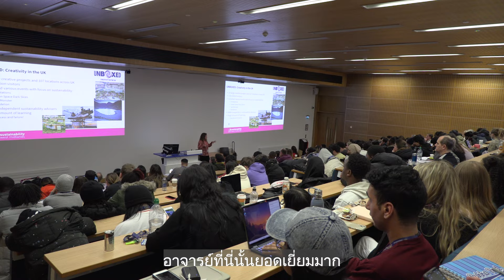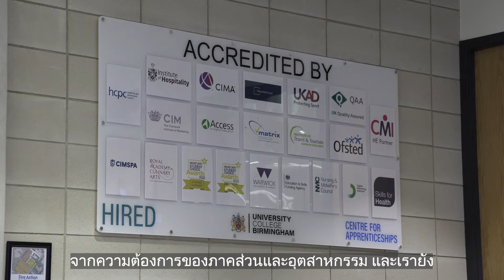SI-UK พาทัวร์มหาวิทยาลัยดังอังกฤษที่ University College Birmingham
รายการ ‘Discover UK Universities’ ของ SI-UK เป็นรายการที่จะเข้าไปเจาะลึกเบื้องหลังการทำงานของมหาวิทยาลัยทั่วสหราชอาณาจักรเพื่อให้ข้อมูลแก่นักศึกษาใน UK น้องๆ ที่สนใจเรียนต่ออังกฤษ ป.โท หรือ ป.ตรี

วันนี้ทาง SI-UK ได้ไปเยี่ยมชม University College Birmingham (UCB) ซึ่งเป็นสถาบันขนาดเล็ก เป็นมิตร มีความหลากหลายและครอบคลุมอย่างเต็มที่ภายในเมืองที่ใหญ่ที่สุดแห่งหนึ่งของ UK อีกทั้งยังเป็นเมืองที่มีอายุน้อยและมีชีวิตชีวาที่สุดอีกด้วย และเนื่องด้วยขนาดของสถาบันทำให้นักศึกษาสามารถได้รับการสนับสนุนที่เหมาะสมในทุกขั้นตอนและทำให้เเน่ใจได้ว่าน้อง ๆ จะได้รับประสบการณ์ในมหาวิทยาลัยที่เป็นส่วนตัวอย่างแท้จริง

สำหรับข้อมูลเพิ่มเติมเกี่ยวกับ University College Birmingham ไปที่

📩 สำหรับน้อง ๆ คนไหนที่สนใจเรียนต่ออังกฤษ และ UK สามารถลงทะเบียนเข้าร่วม งานเรียนต่ออังกฤษ SI-UK University Fair 2025 ในวันศุกร์ที่ 7 มีนามคม 68 นี้ ที่โรงแรม The St. Regis Bangkok BTS ราชดำริทางออก 4 ตั้งแต่เวลา 15.00 น. - 19.00 น. เพื่อพูดคุยกับศิษย์เก่า UK แบบ Exclusive ปรึกษาตรงกับตัวแทนมหาวิทยาลัยชั้นนำ UK ได้ฟรี!

🔴                ลงทะเบียนเข้าร่วมงานฟรี!                        🔴

📱 ช่องทางการติดต่อเรา 𝐋𝐢𝐧𝐞 @𝐬𝐢𝐮𝐤𝐭𝐡𝐚𝐢𝐥𝐚𝐧𝐝 (มี @)